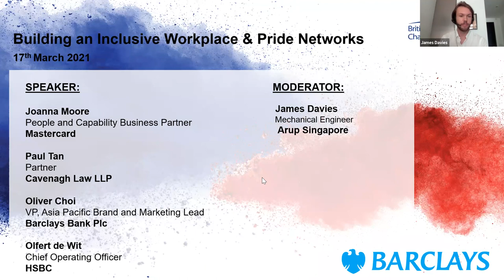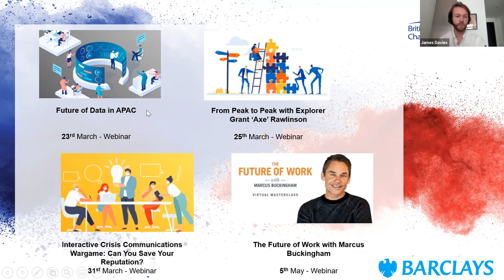Building an Inclusive Workplace & Pride Networks | BritCham Singapore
BritCham's Diversity & Inclusion Committee hosted a digital networking event on 17th March 2021 focusing on LGBT+ inclusion in the Singaporean workplace, 'Pride networks' within organisations, as well as other initiatives supporting LGBT+ inclusion at work.

From this webinar, we hope to initiate a more visible and accessible discussion between companies to share knowledge and provide guidance to other organisations on how to build an inclusive workplace for people of diverse sexual orientation and gender identity.

BACKGROUND INFORMATION

It is believed that there are likely to be numerous internal Pride networks within companies operating in Singapore, however at present it appears that these networks are working in isolation or in small clusters. This means that outside organisations do not have much visibility or opportunity to join.

Every network will have different experiences, and stories of their own successes along with lessons learnt. The intention of this event would be to create a platform for representatives of those networks to share their experiences, their journey and their best practices, no matter where they are in the evolutionary process.

Hear personal anecdotes from individuals of how pride networks and other initiatives have had a positive impact on their workplace environment.

WHAT YOU WILL LEARN:
- What's really involved & basic requirements to keep a network visible and active
- What are the basics to get right & the core deliverables for a network in its infancy
- What challenges might we face & overcoming barriers on the journey to making your network a success

Thank you to our Diversity & Inclusion Partner, Barclays​, for their long standing support with the Chamber's D&I activity.

Thank you to our Speakers:
- Olfert de Wit, Chief Operating Officer at HSBC
- Joanna Moore, People and Capability Business Partner at Mastercard
- Oliver Choi, VP, Asia Pacific Brand and Marketing Lead at Barclays Bank
- Paul Tan, Partner at Cavenagh Law LLP
- James Davies, Mechanical Engineer at Arup Singapore